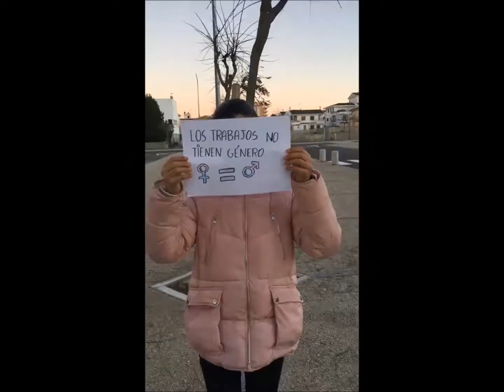No más...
IES Santa Margalida
Festival de Clipmetrajes de Manos Unidas